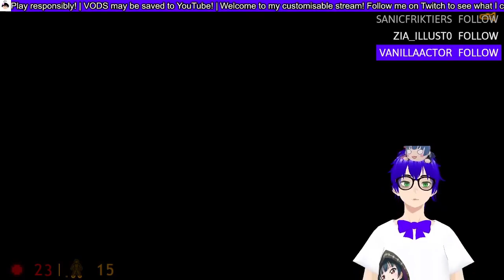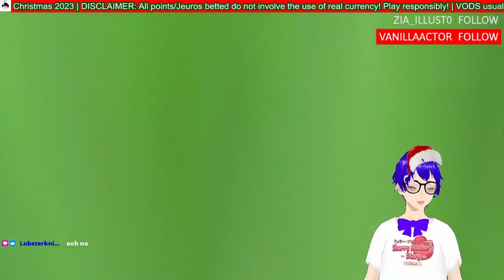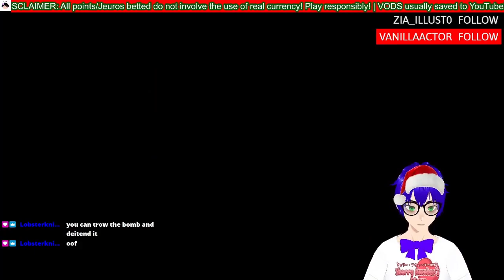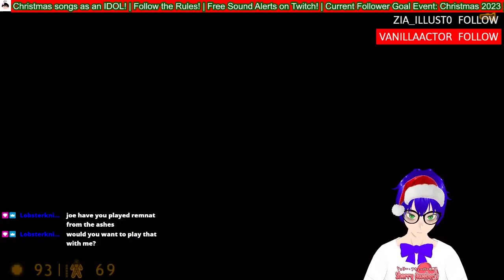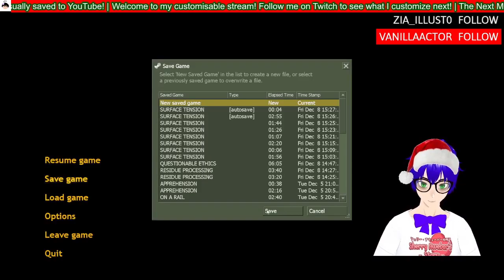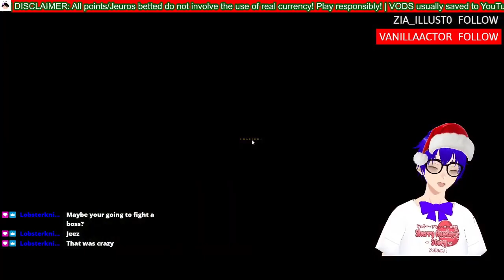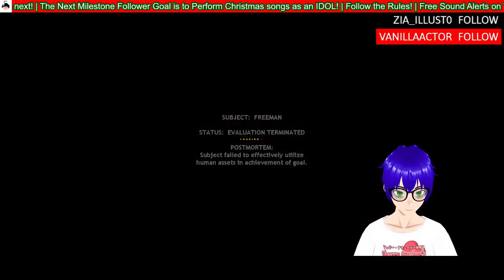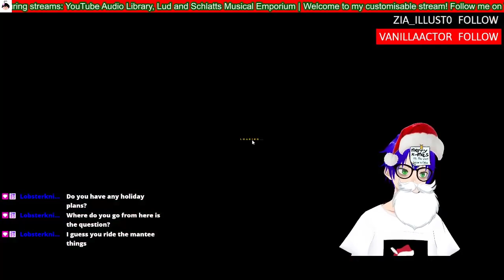The Half Life 1 Movie (Full Streams Playthrough)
Ay! The last movie length video to come out in 2023! It's been nice honestly lol. Hopefully I'll return to the Half Life series next year since I have Half Life 2 anyways!

✱ Featured: Half Life/Half Life 1